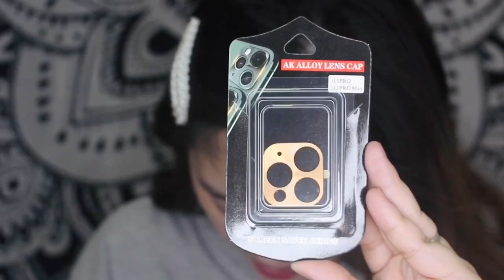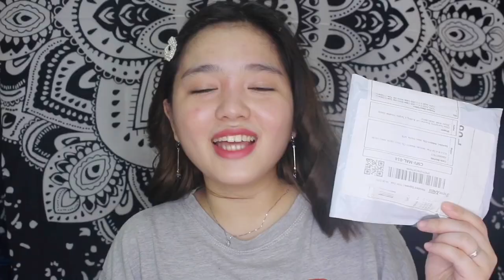SHOPEE HAUL| Gadgets Accessories/Clothes/Kitchenneeds and many More |Carla Bautista